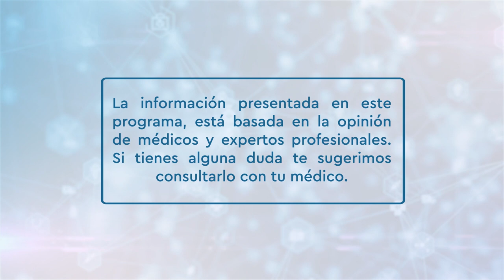Sanamente - ¿Cómo mantener nuestra columna lumbar sana y fuerte?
Si sientes dolor al agacharse o al levantarte, tu trabajo diario es cargar objetos pesados o pasas mucho tiempo sentado y tu actividad física es nula, ¡Cuidado! Puede ser que desarrolles problemas en la columna lumbar.
Por eso hoy en Sanamente queremos platicar junto con nuestros expertos invitados sobre cómo mantener nuestra columna lumbar sana, fuerte y en buen estado para continuar realizando nuestro trabajo diario.